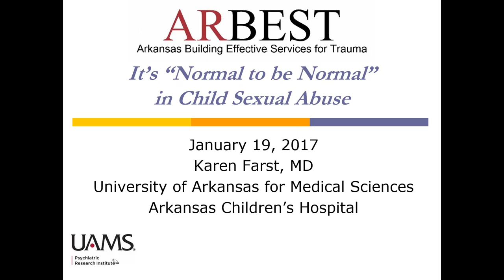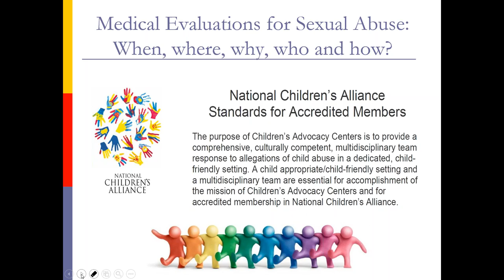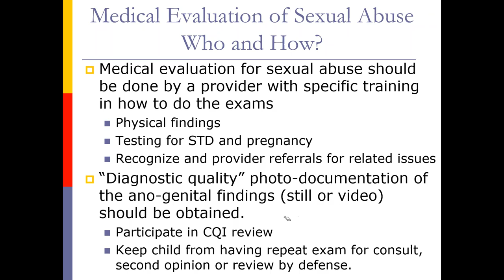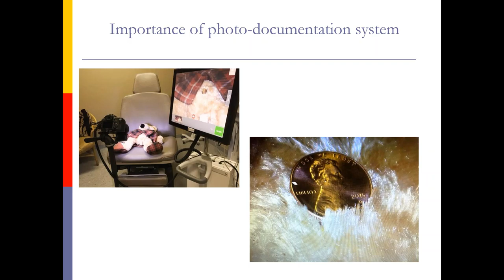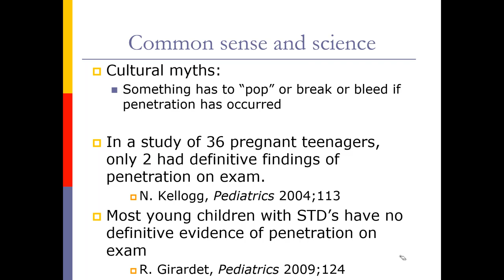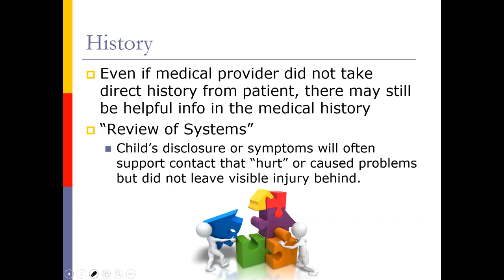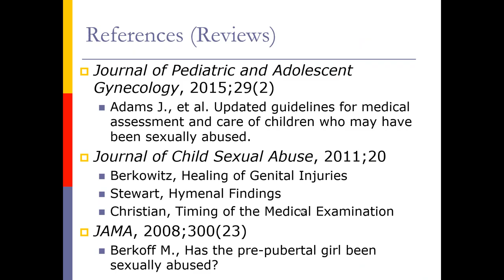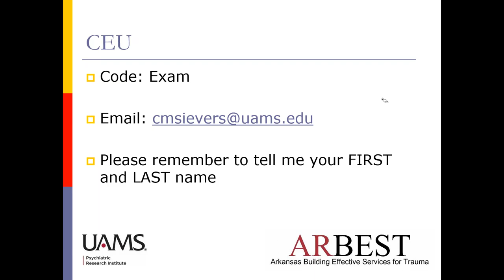It’s “Normal to be Normal” in Child Sexual Abuse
In this webinar, a child abuse pediatrician will provide an overview of the indications and process for performing a medical evaluation following a disclosure of sexual abuse and will explain why abnormal physical and laboratory findings are often absent in these cases.